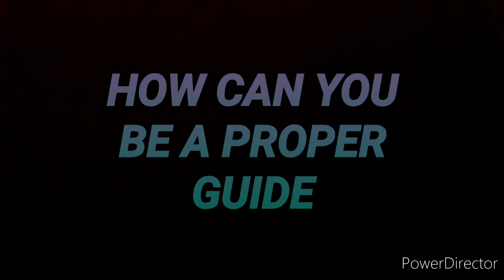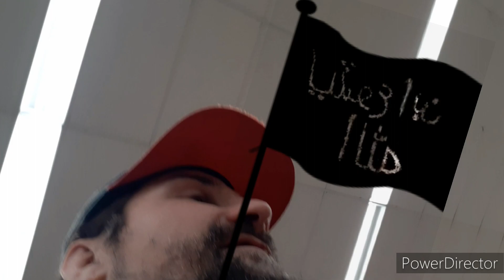IMAM AL-MAHDI...LOOKING FOR A COMPASS..